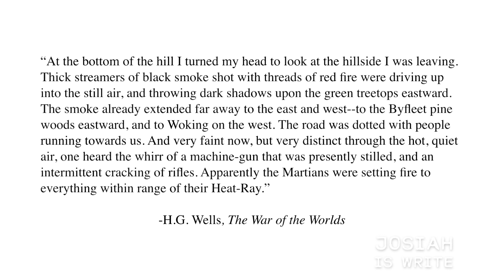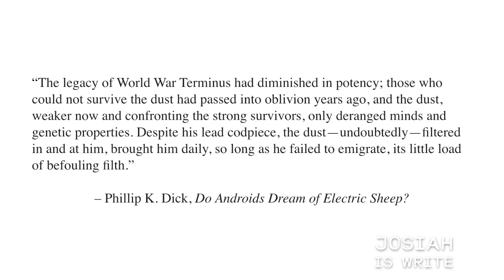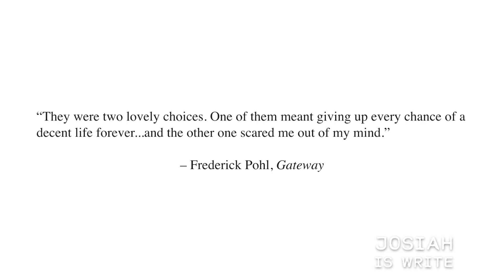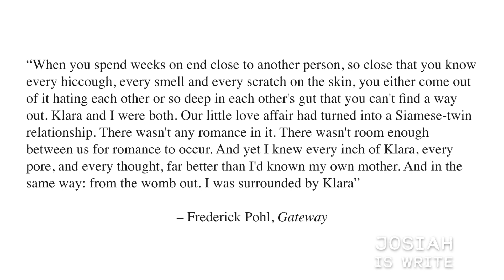This is the One Book You Need to Read if You Want to Learn How to Build a Sci-Fi Universe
Geek Culture Explained! Learn How Geek Culture became pop culture and all about the grittiest dirty science fiction ever!

Josiah talks about "dirty" sci-fi. Dirty as in gritty, not the other kind of dirty, focusing on the 1977 Fredrick Pohl masterpiece Gateway.